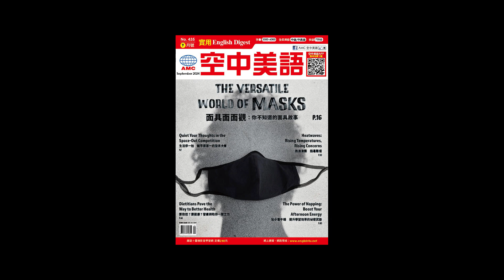20240926 Unit14-3【時間不等於金錢 《默默》帶你了解時間的真諦】課文講解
想跟老師進行更深度的對談嗎？我們在【空中美語空中家教】等你！